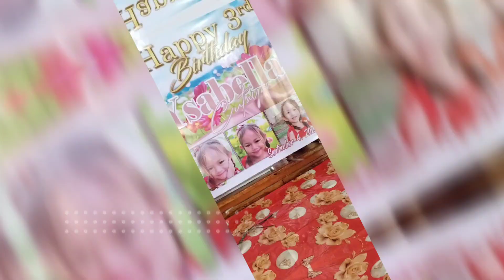Simple Ballon decoration|Birthday| DIY